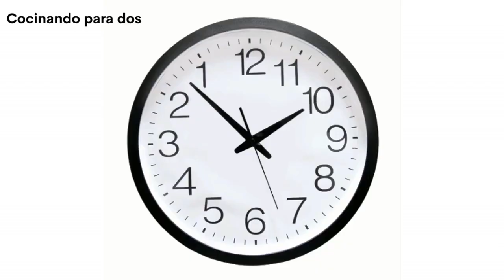Pollo relleno en freidora de aire|Cocinando para dos